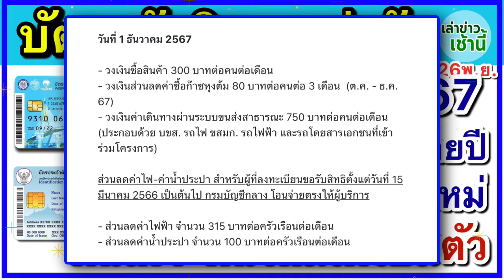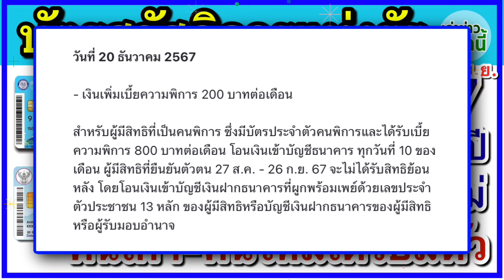บัตรสวัสดิการแห่งรัฐ เดือน ธ.ค.67 เช็ควงเงินเดือนสุดท้ายปี ก่อนเปิดลงทะเบียนใหม่ปี68